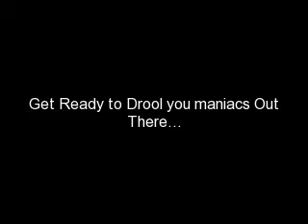Sdark Presents:Anime Girls in School Uniform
I'm running out of ideas on what to make so I made this...
Have fun watching all you maniacs out there...